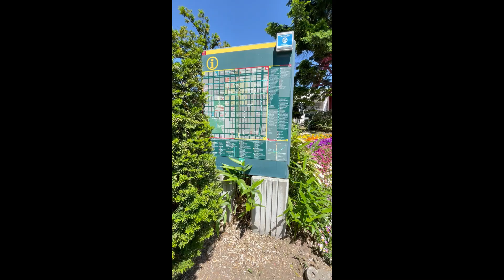ちょっと控え目にあるソフトクリーム屋さんです。(^^♪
美味しいソフトクリームです。(^^♪